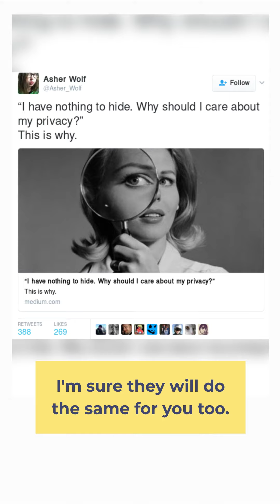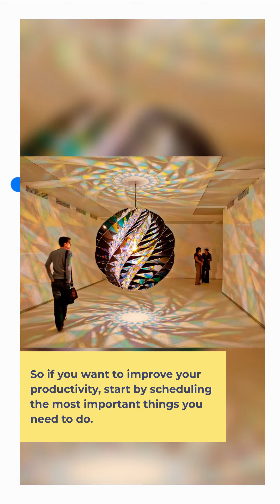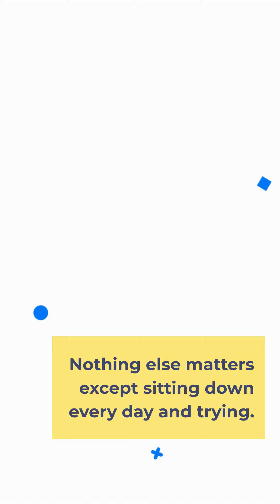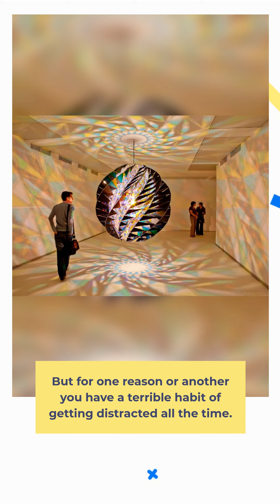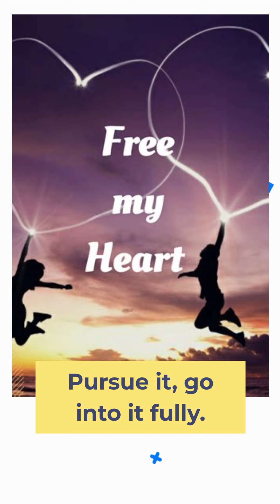3 Negative Habits That Are Sabotaging Your Productivity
How to eliminate negative habits so you can fulfill your potential.

⏱ TIMESTAMPS
0:00 - Intro
0:38 - You Don’t Create A Schedule
1:55 - You Procrastinate Way Too Much
3:05 - You Frequently Get Distracted